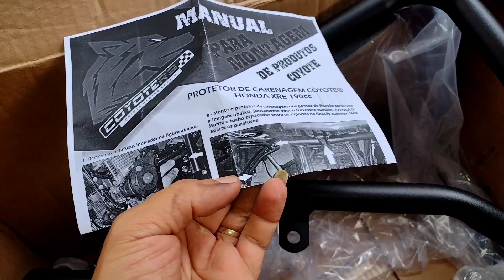Como Instalar Protetor de Carenagem Coyote XRE 190. (Passo a Passo)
Veja único vídeo no YouTube, quê mostra a montagem desse protetor passo a passo, em detalhes!
Duvidas comente aí!
RUMO A 50 MIL INSCRITOS!
DEUS ABENÇOE! 🤚